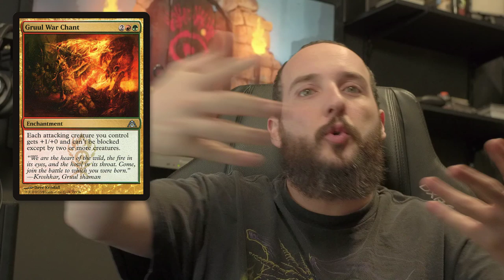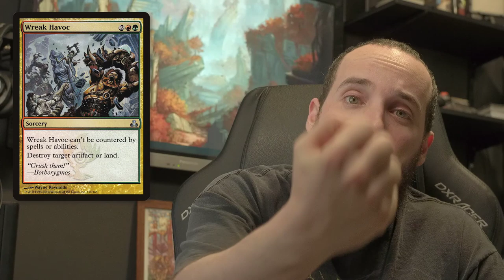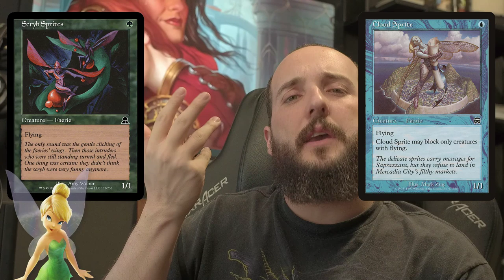Filosofia das Guildas - Vermelho e Verde